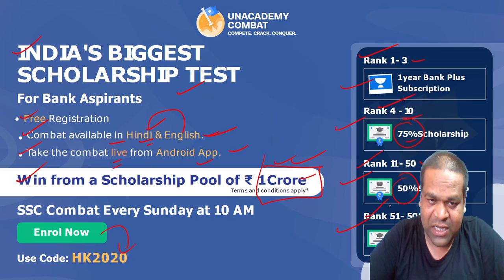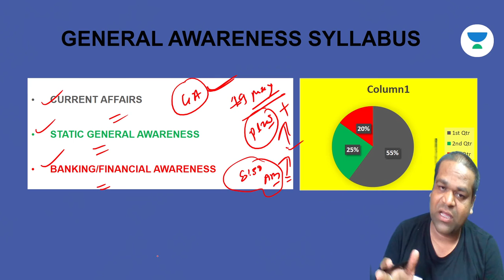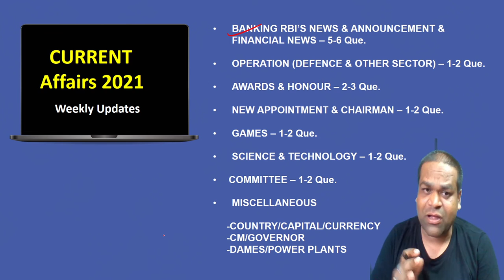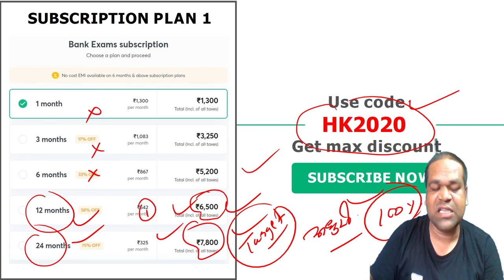Big Announcement | Complete Capsule Course on General Awareness | Harish Sahu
WIfiStudy Bank Exams | All Bank Exams |  @WifistudyBankexams

👉🏻 Use Code:  to enroll for Free

1. One Subscription, Unlimited Access
2. Learn from your favorite teacher
3. Real time interaction with teacher
4. You can ask doubts in live class
5. Limited students
6. Download the videos & watch offline